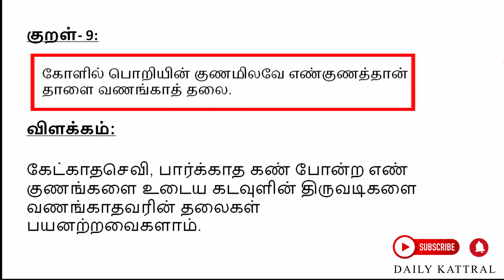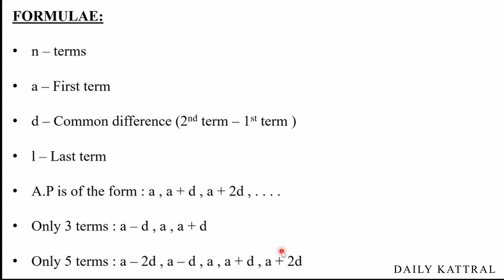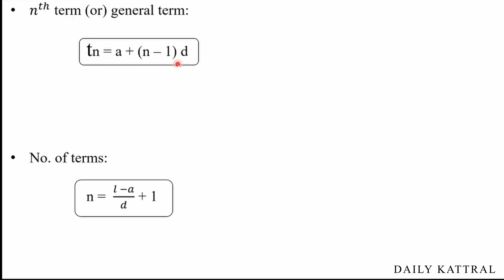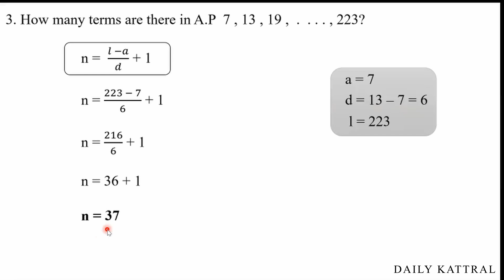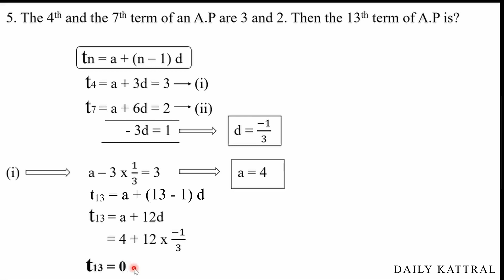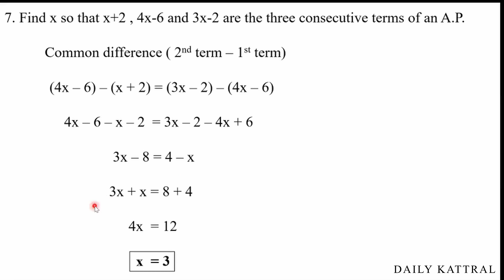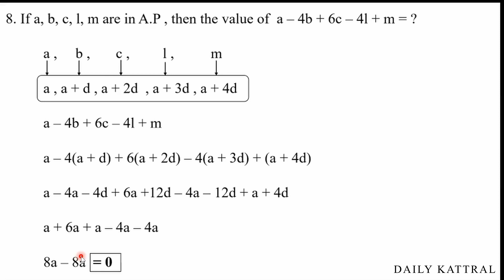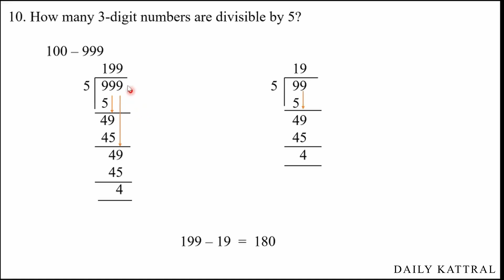Arithmetic progression (A.P) - Part 1 | Number System | Daily Kattral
Arithmetic progression (A.P) - Part 1
Number System

If you want any particular topic suggest them in comment box